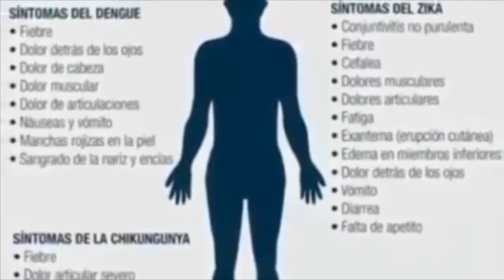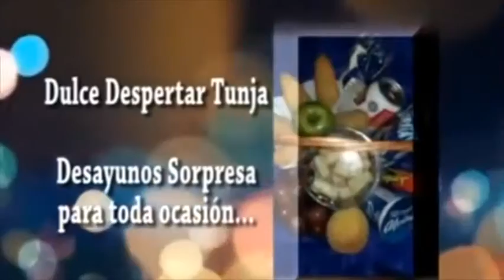TV NOTICIAS BOYACÁ Y CASANARE EMISIÓN 143 DEL 03 SEPTIEMBRE 2016